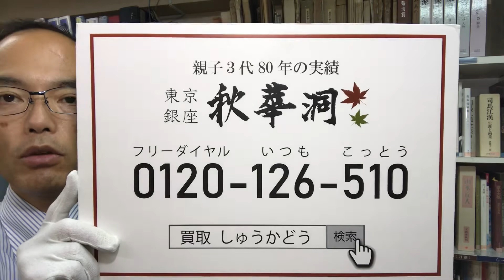須田剋太の抽象画を高く評価して買取ます 【絵画骨董買取プロ 秋華洞】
埼玉出身、須田剋太の抽象画探しています。